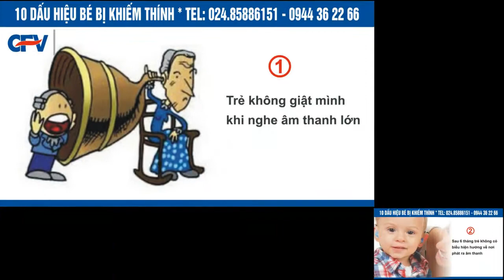10 triệu chứng bé bị khiếm thính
Công  ty TNHH CFV có địa chỉ tại: 19B ngõ 157/31 Pháo Đài Láng, Hà Nội, giới thiệu  Sản phẩm máy trợ thính không dây cho chất lượng âm thanh trung thực, rõ ràng.
Đây là loại máy trợ thính không dây đang được ưa chuộng nhất tại Việt Nam, với nhiều ưu điểm như giá thành phải chăng, dễ sử dụng và độ bền cao.
Miêu tả sản phẩm:
- Máy trợ thính chính hãng RIONET- Nhật Bản Có 5 loại sản phẩm
- Máy trợ thính RIONET HA-20DX, Máy trợ thính dây đeo, độ khuếch đại lớn, độ bền cao, hợp với người cao tuổi.
- Máy trợ thính RIONET HB-23P, Máy trợ thính vành tai, âm thanh rõ nét, rất thời trang và thẩm mỹ, hợp cho công chức
- Máy trợ thính RIONET HM-04, Máy trợ thính không dây, âm thanh tự nhiên trung thực, thích hợp
cho giới trẻ
-Máy trợ thính RIONET HM-06, Máy trợ thính không dây, Kỹ thuật số âm thanh tự nhiên trung thực, thích hợp cho giới trẻ có yêu cầu thẩm mỹ cao.

-Máy trợ thính RIONET HC-A1, Máy trợ thính không dây, Kỹ thuật số mang lại âm thanh tự nhiên, trung thực,  rõ nét.

Mời các bạn xem thêm các sản phẩm khác.